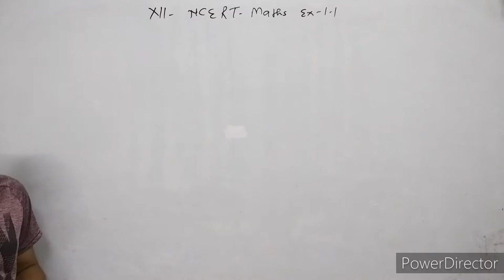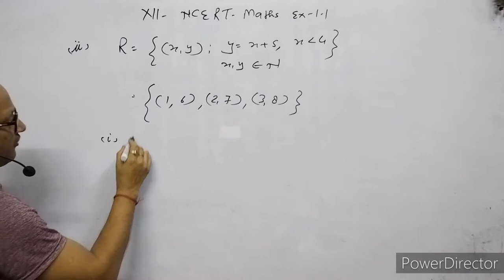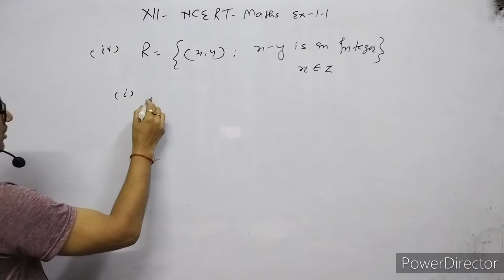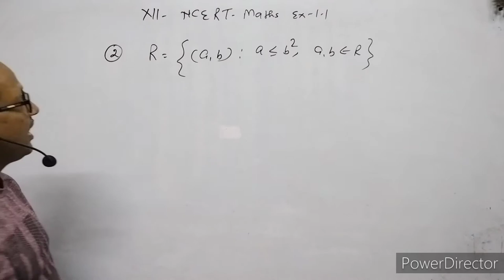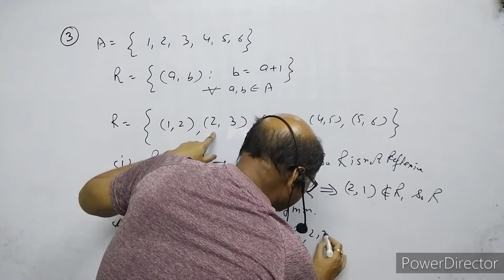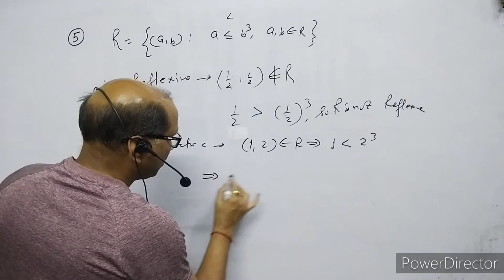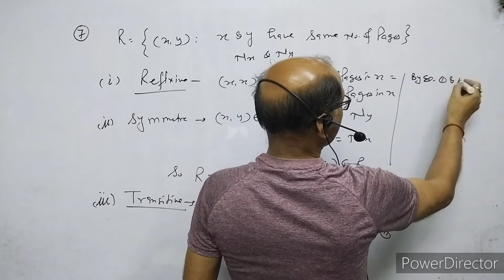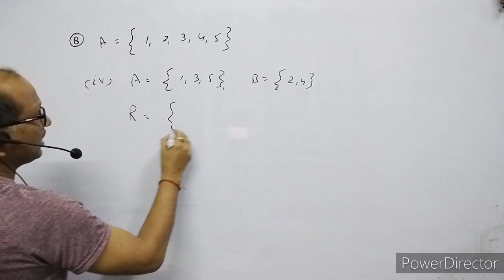XII_ Maths, NCERT Chapter 1, Exercise 1.1, Question No. 1 to 8,: BY- A. Prakash.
In this video I have discussed NCERT CLASS XI MATHS EX. 1.1
I have explained question numbers 1 to 8.